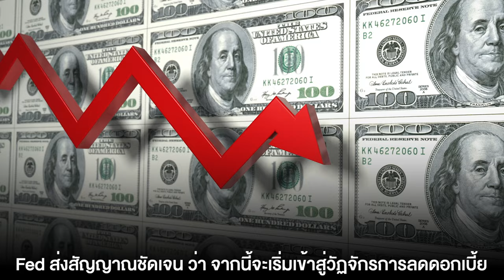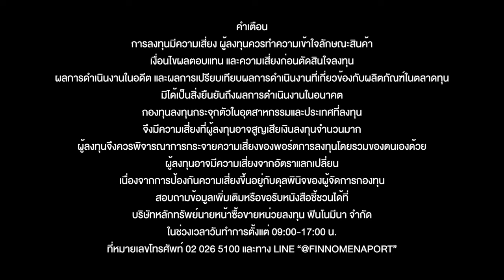ทำไมต้องซื้อตราสารหนี้ Unhedged? เมื่อจบภาวะดอกเบี้ยขาขึ้น - FundTalk - The Contrarian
ทำไมต้องซื้อตราสารหนี้ Unhedged? เมื่อจบภาวะดอกเบี้ยขาขึ้น

Unhedge คือกองทุนที่เปิดรับความเสี่ยงค่าเงิน ไม่ต้องจ่ายค่าธรรมเนียมเพิ่มเติม แต่ก็แลกด้วยความกังวลกับการขึ้น ๆ ลง ๆ ของค่าเงิน ทว่าในอีกทางก็อาจทำกำไรมากขึ้น หากคาดการณ์ค่าเงินถูกทาง
ปัจจุบันดอลลาร์แข็งค่า ทำให้ Hedging Cost สูงกว่า 3% ซึ่งกดดันผลตอบแทนของกองทุน Hedge

ในขณะที่กอง Unhedge กลับได้ประโยชน์จากดอลลาร์แข็งค่า เพราะมีกำไรส่วนเพิ่มเวลาแลกกลับมาเป็นเงินบาท
กองทุนตราสารหนี้โลก แนะนำ KFSINCFX-A ซึ่งลงทุนในกองทุน PIMCO GIS Income ที่กระจายลงทุนในตราสารหนี้หลายชนิดทั่วโลก ด้วยกลยุทธ์ที่ยืดหยุ่นตามสภาวะตลาดและอัตราดอกเบี้ย
KFSINCFX-A ไม่ได้ป้องกันความเสี่ยงค่าเงิน (Unhedge) แน่นอนว่า มีความผันผวน แต่ดีตรงที่ไม่ต้องเสียค่า Hedging Cost และมีโอกาสทำกำไรเพิ่มขึ้น หากดอลลาร์แข็งค่าขึ้นในอนาคต
อ่านรายละเอียดกองทุน KFSINCFX-A เพิ่มเติมได้ที่
คำเตือน การลงทุนมีความเสี่ยง ผู้ลงทุนควรทำความเข้าใจลักษณะสินค้า เงื่อนไขผลตอบแทน และความเสี่ยงก่อนตัดสินใจลงทุน | ผลการดำเนินงานในอดีต และผลการเปรียบเทียบผลการดำเนินงานที่เกี่ยวข้องกับผลิตภัณฑ์ในตลาดทุน มิได้เป็นสิ่งยืนยันถึงผลการดำเนินงานในอนาคต | กองทุนลงทุนกระจุกตัวในอุตสาหกรรมและประเทศที่ลงทุน จึงมีความเสี่ยงที่ผู้ลงทุนอาจสูญเสียเงินลงทุนจำนวนมาก ผู้ลงทุนจึงควรพิจารณาการกระจายความเสี่ยงของพอร์ตการลงทุนโดยรวมของตนเองด้วย | ผู้ลงทุนอาจมีความเสี่ยงจากอัตราแลกเปลี่ยน เนื่องจากการป้องกันความเสี่ยงขึ้นอยู่กับดุลพินิจของผู้จัดการกองทุน | สอบถามข้อมูลเพิ่มเติมหรือขอรับหนังสือชี้ชวนได้ที่บริษัทหลักทรัพย์นายหน้าซื้อขายหน่วยลงทุน ฟินโนมีนา จำกัด ในช่วงเวลาวันทำการตั้งแต่ 09:00-17:00 น. ที่หมายเลขโทรศัพท์ 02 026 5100 และทาง LINE “@FINNOMENAPORT”